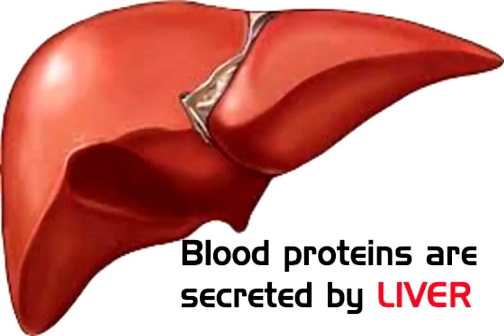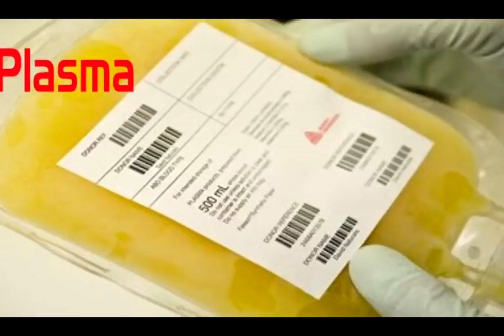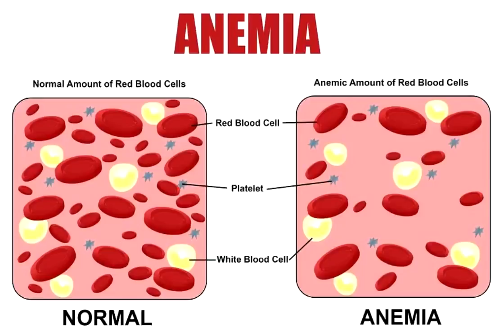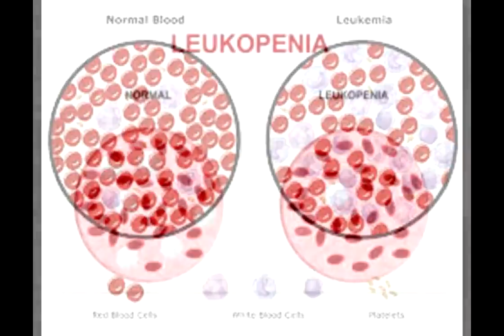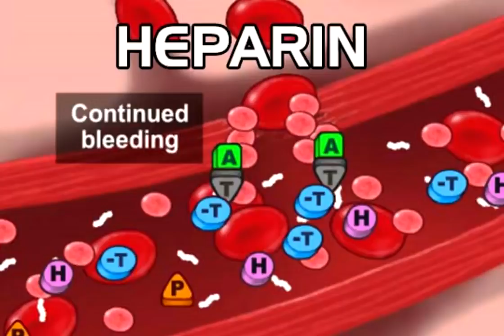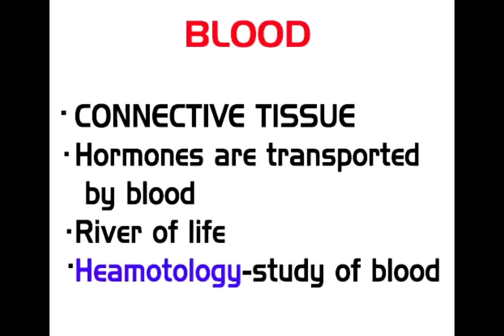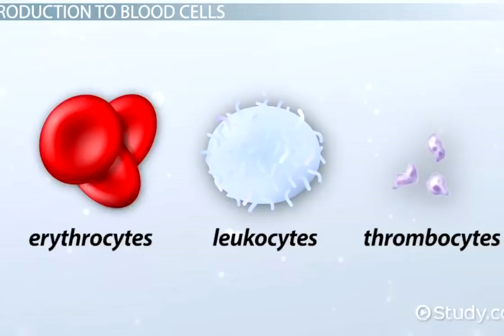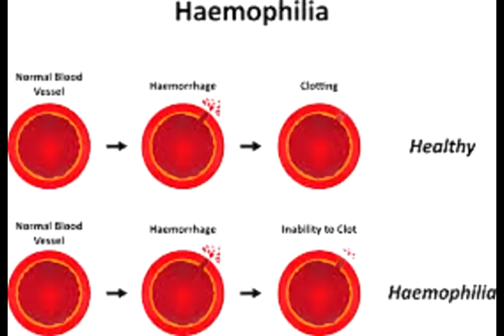COMPANY BOARD/SECRETARIAT PSC CLASS - BLOOD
Psc biology blood
PLATELET COUNT 1.5-4.5 LAKH PER MILLIMETRE CUBE